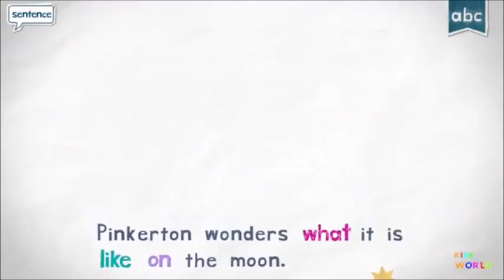The WHAT Movie